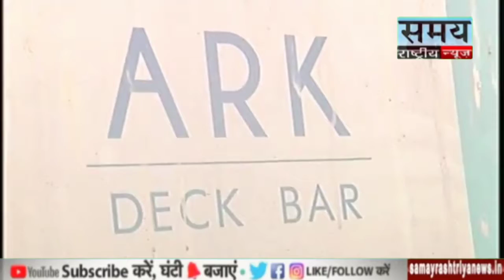सिंगापुर की कंपनी अब निकालेगी बांद्रा में डुबता जहाज